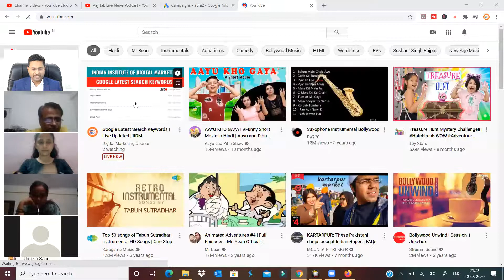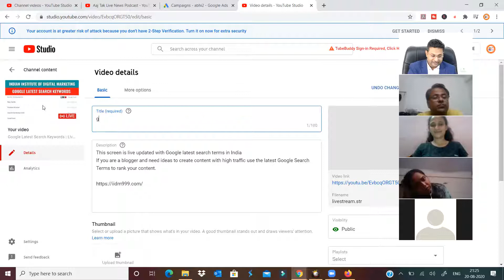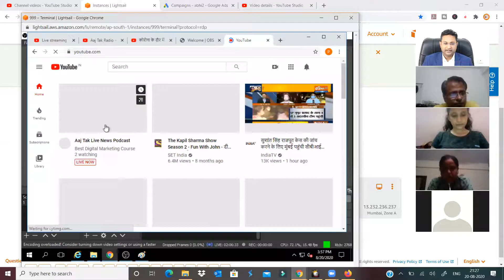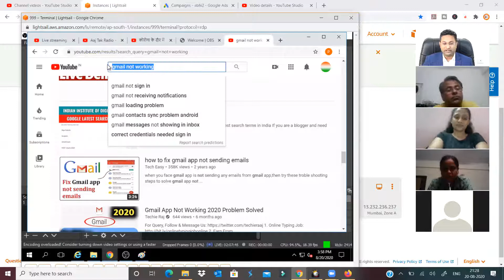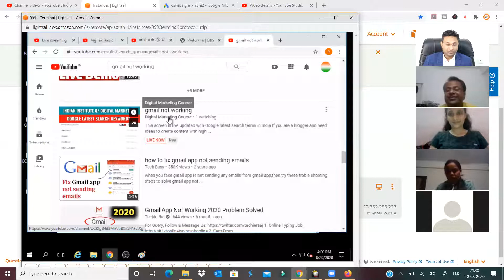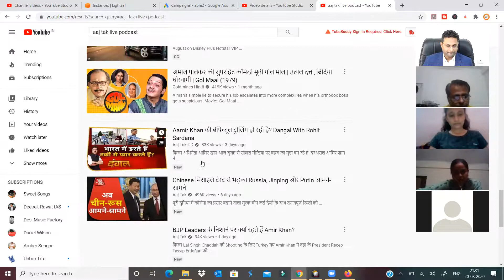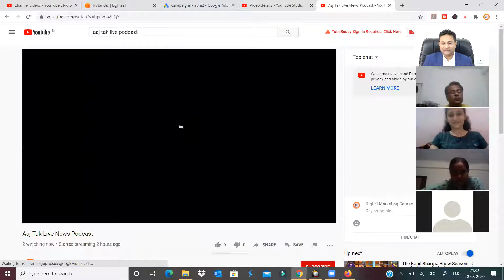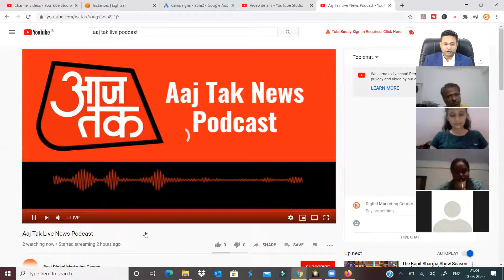General Discussion Facebook